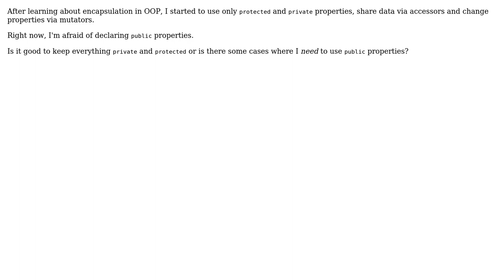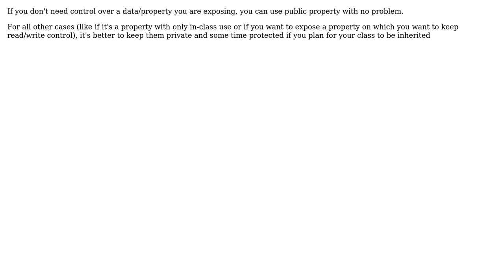Software Engineering: Encapsulation: Should all properties be private and protected?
With thanks & praise to God, and with thanks to the many people who have made this project possible! | Content (except music & images) licensed under CC BY-SA | Music | Images & others | With thanks to user volter9 user Tulains Cordova user Remy Grandin and the Stack Exchange Network Trademarks are property of their respective owners. You are responsible for your own actions.